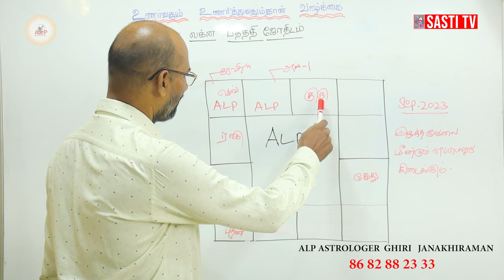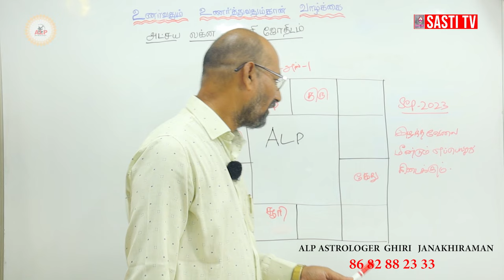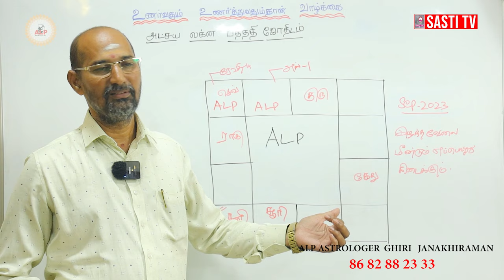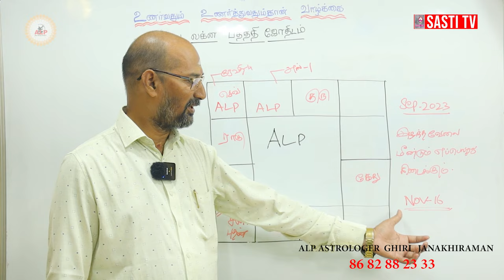இழந்த வேலையை மீண்டும் எப்படிப்பெறுவது | ALP ASTROLOGY